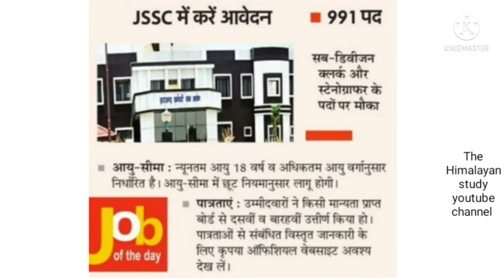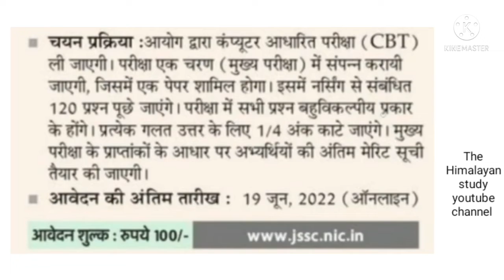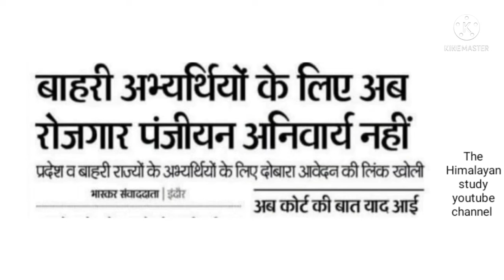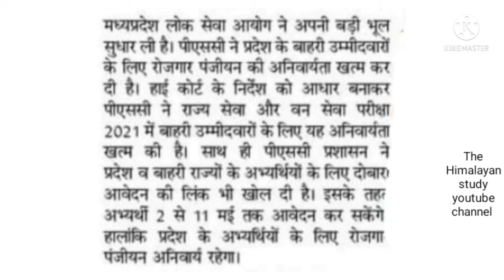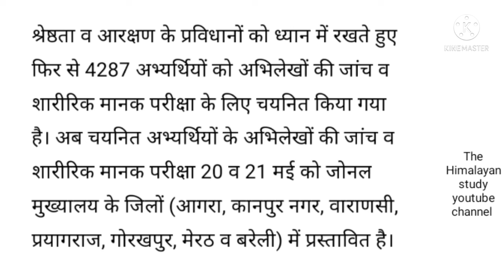JSSC में 991 पदो पर भर्ती || एमपी में सभी राज्य के अभ्यर्थी आवेदन कर सकेंगे || UPP सूचना